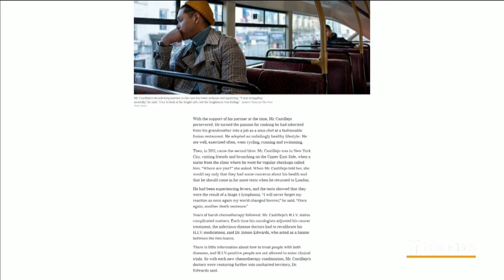Un venezolano es el segundo paciente que se cura del VIH | Noticias Telemundo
Video oficial de Noticias Telemundo.  Adam Castillejo, de 40 años y diagnosticado con el virus de la inmunodeficiencia humana, VIH, fue declarado libre de la enfermedad, el segundo en lograrlo. Su cura se anunció en Londres y ofrece una luz de esperanza.